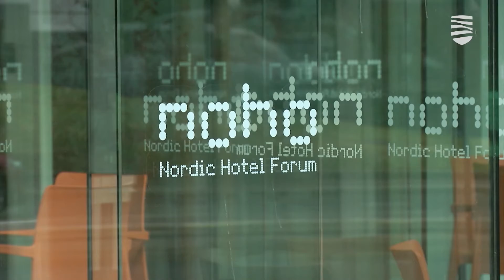День предпринимательства был посвящен влиянию кризиса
Сегодня Таллиннский день предпринимательства прошел под девизом «На волне перемен». Но, к сожалению, перемены бывают не только к лучшему, но и весьма драматичными. Достаточно взглянуть на жизненные и экономические повороты последних двух пандемических лет. Но есть предприниматели, которые оказались готовы к инновационным решениям, и нашли ключ к успеху в новых обстоятельствах. Именно этим заветным ключом они и поделились на 40 семинарах и встречах, которые прошли сегодня в отеле Viru. Подробности — в видеосюжете «Новостей Таллинна».